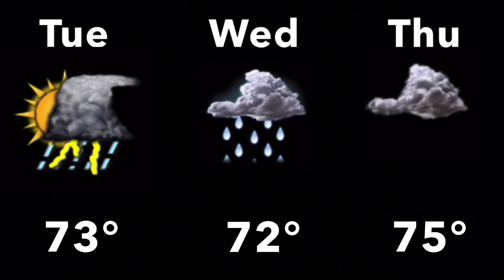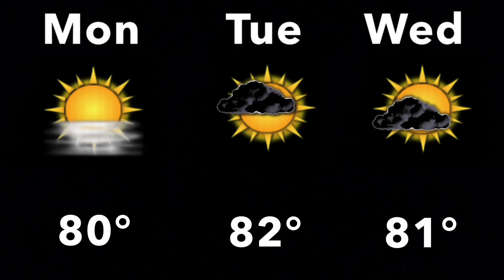August 2023 Morning 10 (Narration) (Music Playlist Test) *Did Not Air*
The Dark Man - Jon Dalton